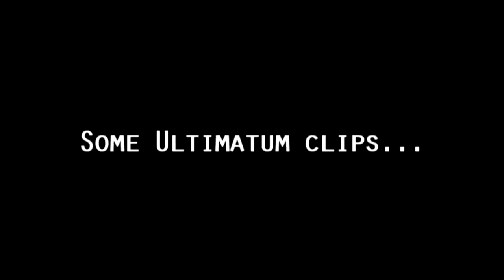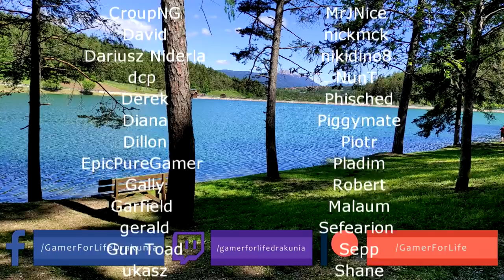Path of Exile 3.14: ULTIMATUM GAUNTLET DAY #6-10 Highlights THE TOUCH OF GOD, "EVERYTHING'S WORKING"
50$ Patrons: Anonymous